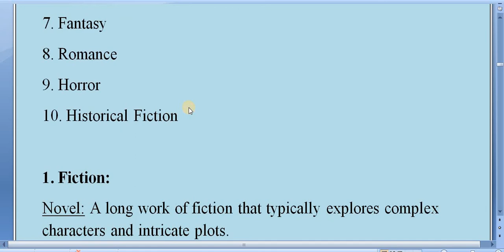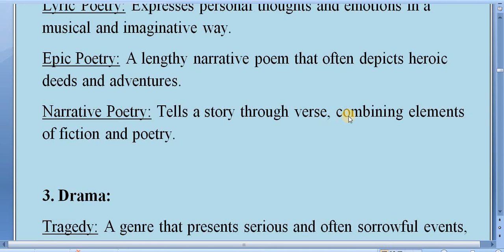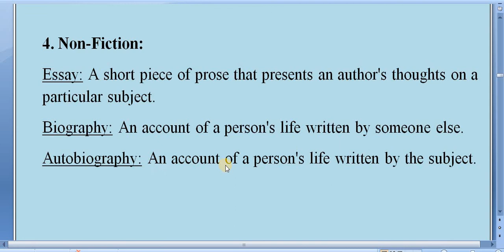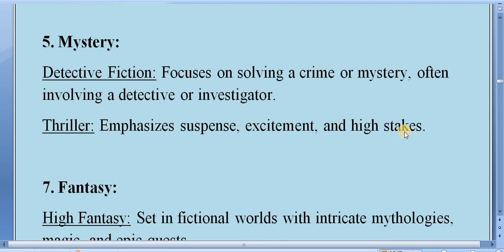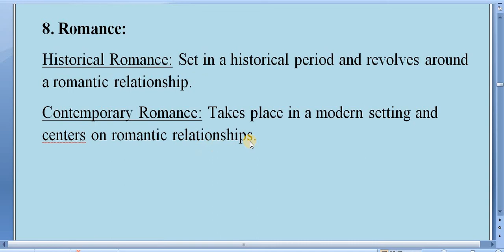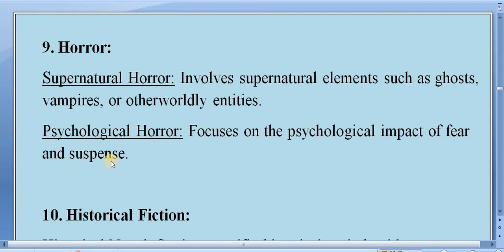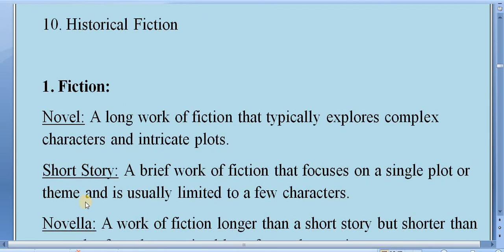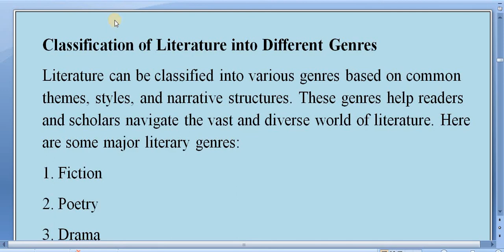Literature for Language Development /B.Ed. 4th Year/Note-2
'My Education'

-  Define Literature
- Classification of Literary genres

Faculty and Year: B.Ed. 4th Year
Subject: Literature for Language Development
Unit: 1 Introduction to Literature
Video: Note

Literature for Language Development is Major English subject of B.Ed. 4th year.
Here is Note of this subject.